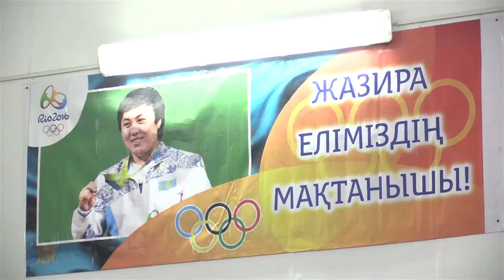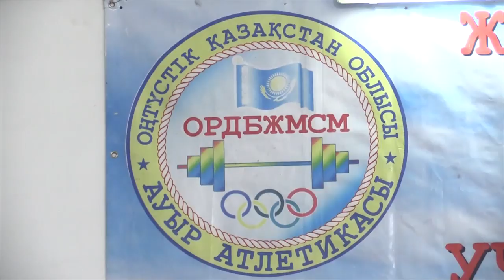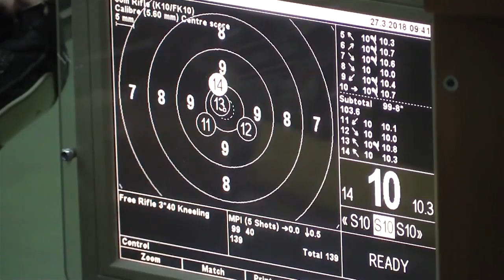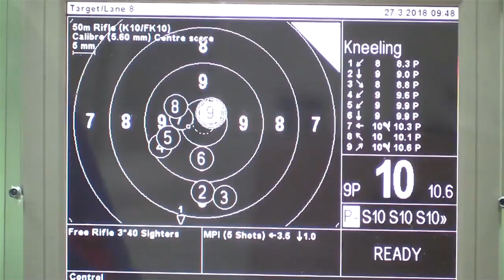Валерий Клубоцкийді еске алуға арналған жарыс жалауын көтерді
Дзюдодан қаламызда жалауын көтерген республикалық ашық  турнир жерлесіміз Валерий Клубоцкийді еске алуға арналған. Осымен 5 рет ұйымдастырылып отырған бәсекеге елімізден бөлек 3 мемлекеттің балуандары келді. Олар Өзбекстан, Қырғызстан және Тәжікстан дзюдошылары.